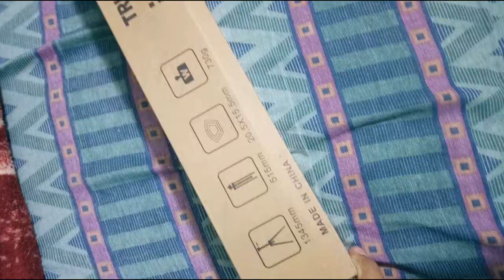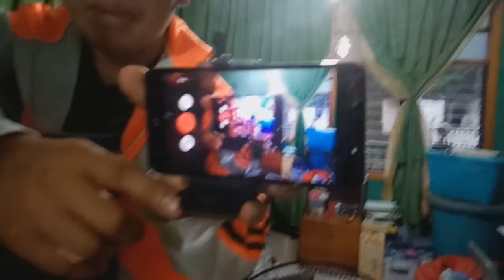Compre Nuevas Cosas Para El Canal | Vlog #01 | NETO JUAREZ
Amigos el canal esta mejorando poco a poco, acabo de comprar dos cosas nuevas que nos ayudara y servirá para que nuestros vídeos vayan mejorando aun mas, poco a poco iremos comprando mas cosas pero por ahora ya tenemos pedestal y cámara, disfruten el vídeo y si les gusto regalenme un like.
No se pierdan mis vídeos nos vemos hasta la próxima.